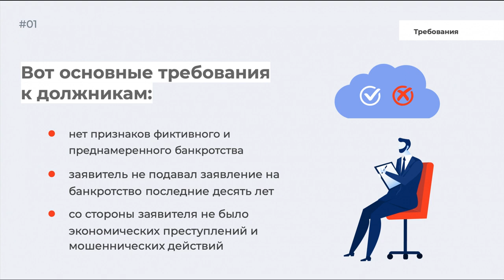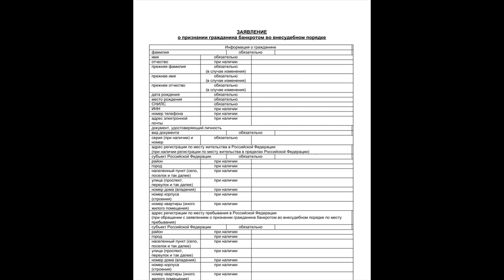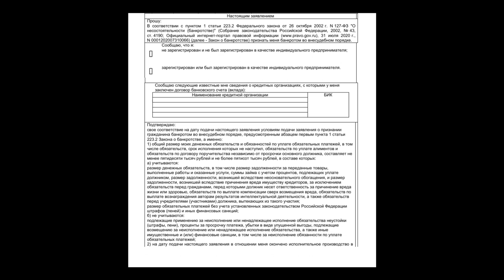Как провести упрощенное банкротство через МФЦ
Банкротство физических лиц через МФЦ. Условия упрощенного банкротства. Что сделать перед началом банкротства? Документы для прохождения банкротства. Подача заявления на упрощенное банкротство. Проверка документов и заявления. Что делать, если появились деньги? Что будет, если не внести кредитора в форму о банкротстве? Признание банкротом. При подаче заявления на банкротство важно правильно заполнить документы: перечислить задолженность, указать кредиторов. После заполнения всех документов следует учитывать все изменения финансового состояния и фиксировать их в МФЦ.